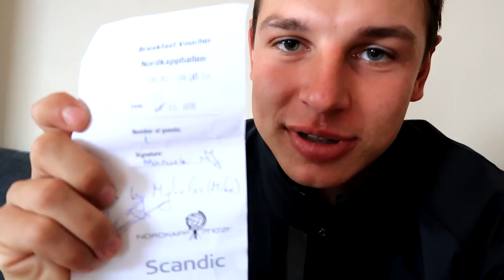Lietuvių svetingumas | Naikinam pelėsį